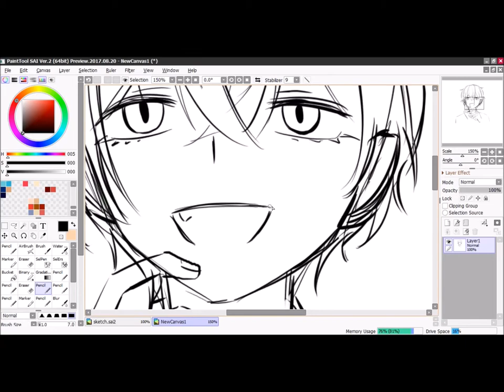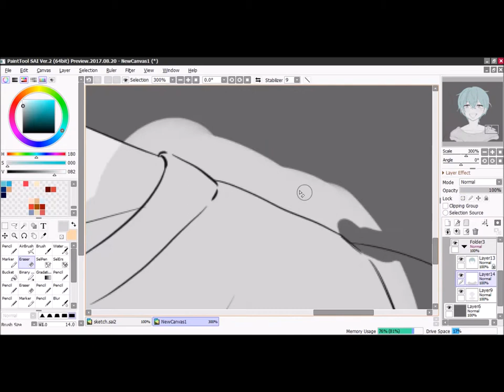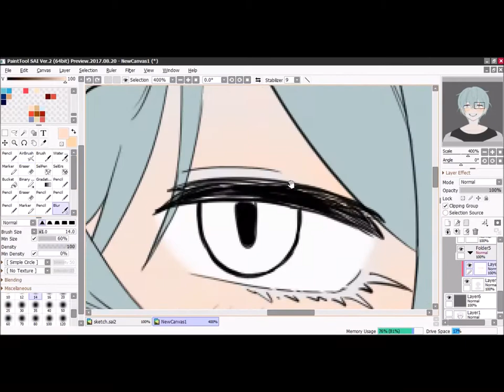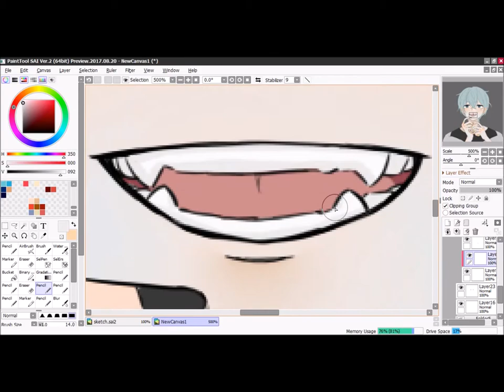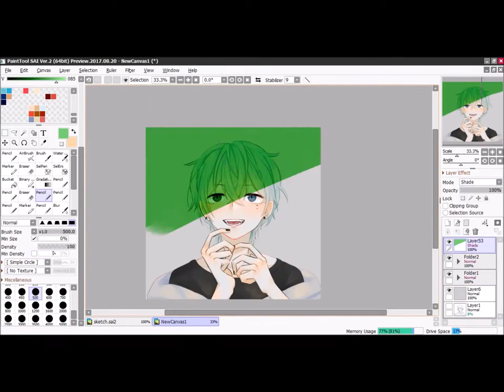Helping my sleep schedule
The current situation means no school which means I don't have to wake up at 6 am anymore. However, my sleeping schedule was out of wack, so instead of going to sleep and finishing this later, I stayed up all night to draw this and then edit it.

I've pulled an all-nighter, so I don't stay up till 8 again and then wake up at like 5.

My art style is changing rapidly, as seen from my last few uploads(I don't upload much) so, if you want, come along for the ride(may or may not post again lol XD)

Anyway, Happy April Fools. Didn't mean to post it on today lol.

Song: Hated by Life Itself (sung by Mafumafu)

Love this song, it hurts me but also heals me.

I'm using Paintool Sai 2, as seen in the video.